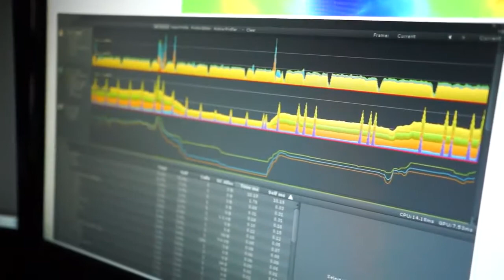Subnautica Ankündigungs Trailer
Unknown Worlds haben einen ersten Trailer zu ihren neuen PC-Spiel Subnautica gepostet.

Darin sprechen die Entwickler über das Projekt und zeigen erste Entwürfe ihres Mixes aus Aufbau-Strategie und Erkundungs-Adventure.